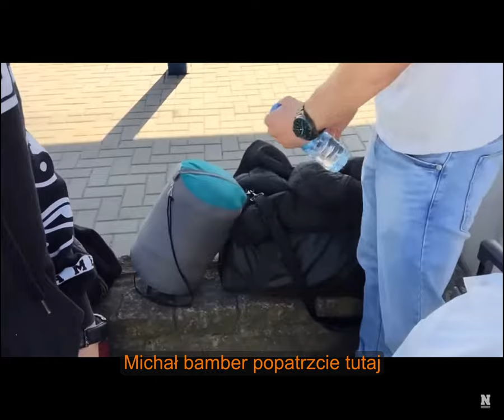#1 Funny moments Isamu,Nitro,Graczol ,Miszczu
Funny moments członków pompateamu.  Rozwiń opis :)

Linki do kanałów tych twórców :)

Jedne z najśmieszniejszych momentów  graczy isamu,miszcza,nitrozyniaka i graczola z ostatnich tygodni : )